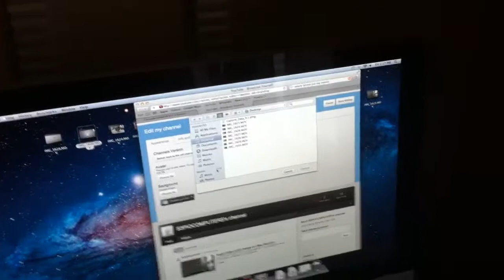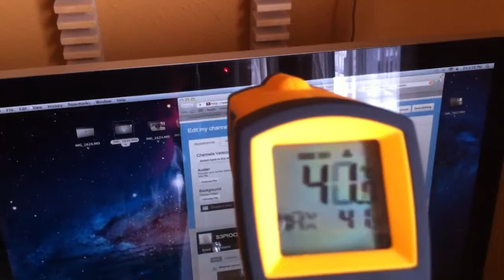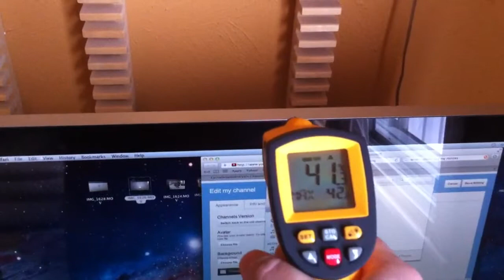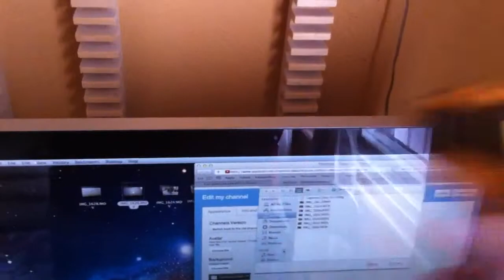Temp In iMac Mid 2011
Temperature test from iMac :)